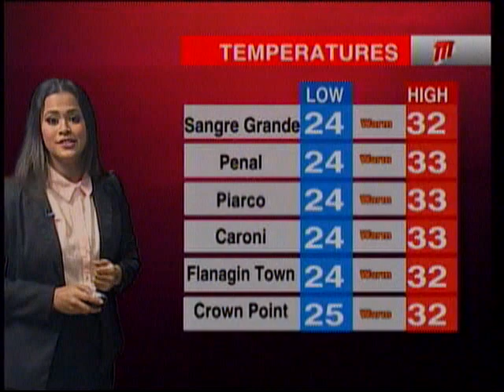Weather Outlook - Friday September 10th 2021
Another Tropical Wave due on Monday will bring showers into early next week so remember your umbrella heading back to work.